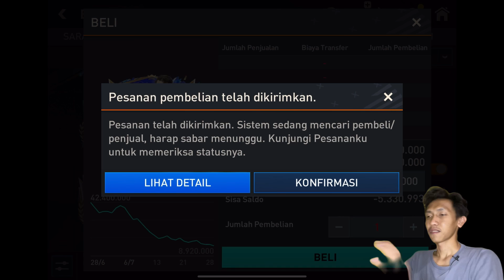LEGENDA MU TURUN TANGAN UNTUK MEMBANGUN KEJAYAAN - FIFA MOBILE #3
Misi membangun kejayaan Manchester United masih berlanjut. Di Video kali ini gw akan membeli penyerang legenda MU, yaitu Van Nistelroy. Kita akan lihat seberapa OP Van Nistelroy jika bermain dengan Wyne Roonet, Harry Maguire dan Rio Ferdinand.

Nextnya kita beli siapa lagi?